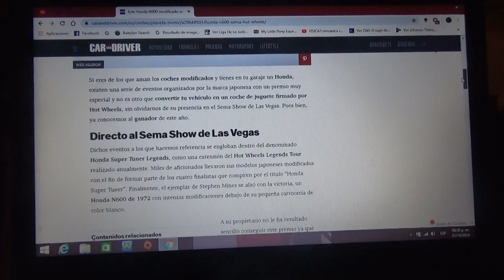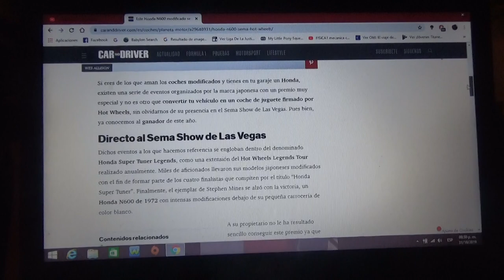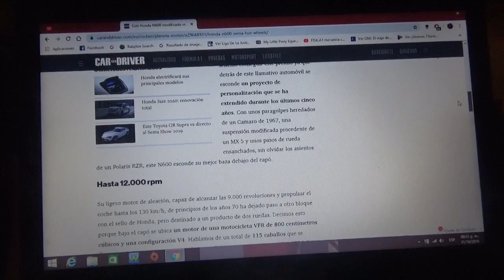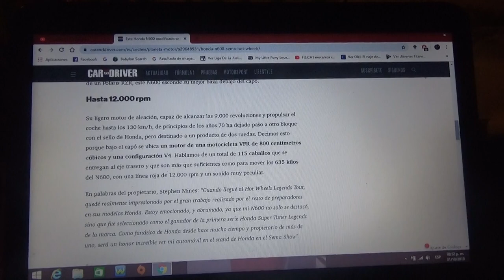Este Honda N600 posee un motor de moto y será un Hot Wheels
Aquí les hablo de este pequeño automóvil japonés al cual se le añadió un motor de motocicleta y que estará presenta en la edición 2019 del Sema Show y pronto será un juguete de colección bajo el sello de Hot Wheels(marca que pertenece a la multinacional juguetera Mattel)